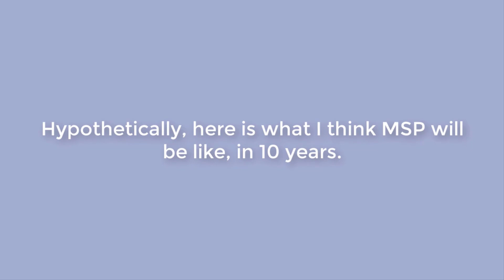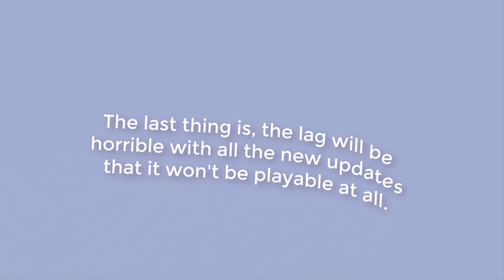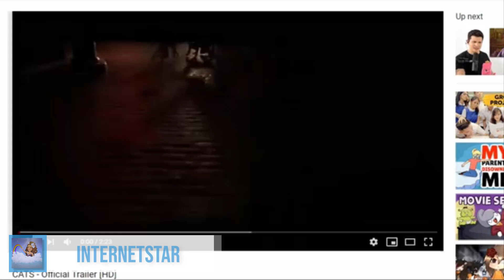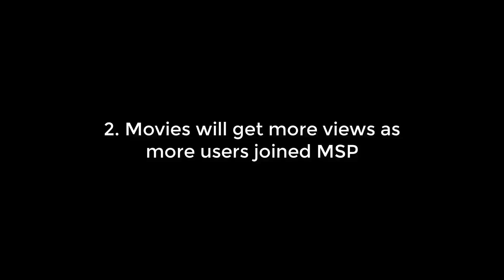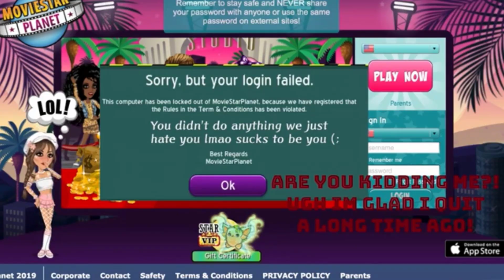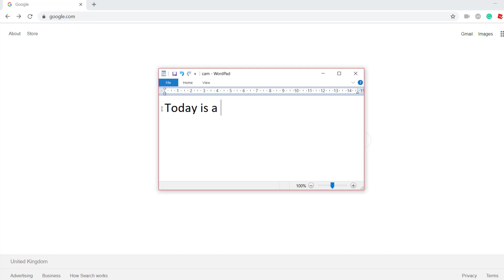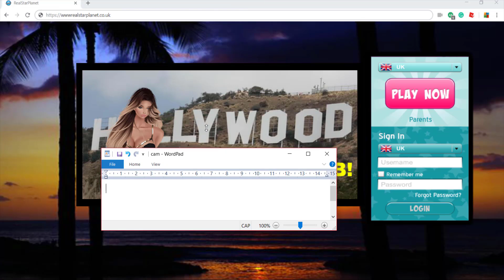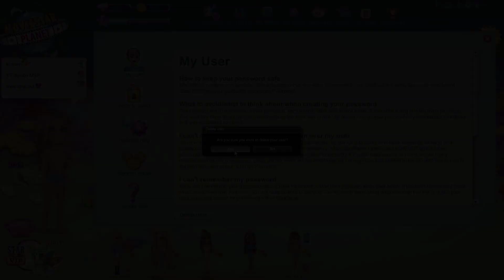MSP In 10 Years! *PART 2*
Did you enjoy seeing what MovieStarPlanet will look like in 10 years? What else do you think will change? Maybe higher VIP prices or no more pets? And before you click out of this description, do you like old MSP, the current MSP, or future MSP better? And which video was your favorite?

MSP ACCOUNTS:
US → KD41721 & Kandi Kisses
UK → KD4172
PL → OfficialKatieDarling